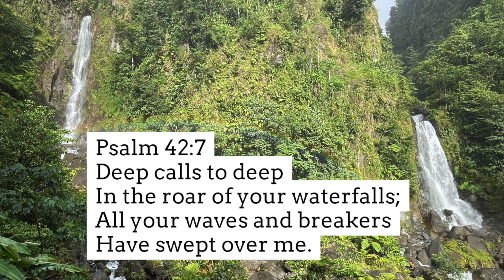Motivation Monday: In the Roar of Your Waterfalls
This is the last of the Motivation Monday devotionals recorded in Dominica.  Consider the words of Psalm 42 this morning as you reflect on God's guidance through the ups and downs of life.